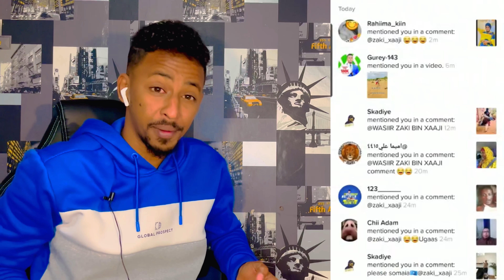TIKTOK GACANTA GALI 🤣 | MEELIHII SARAAKIISHA IGA MENTION GAREEYEEN AYAAN DUL TAGI DOONA 🔥